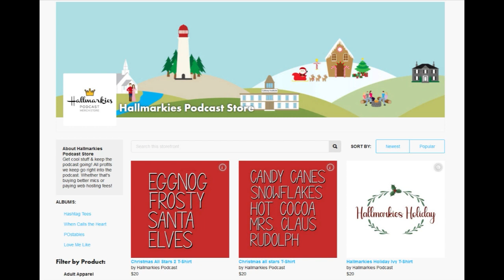On Friendship 37: THE PRESENCE OF LOVE Recap (Love in England Hallmark Style)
Today Alysa and Rachel are back to head to England and talk THE PRESENCE OF LOVE

Follow Alysa and get all her podcast and social media info